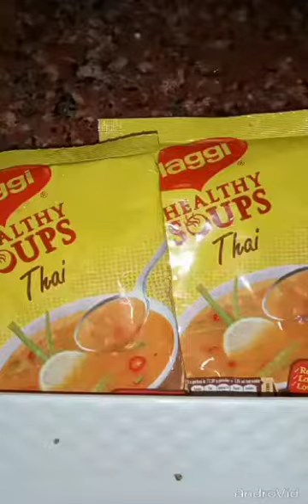soup noodles recipe|| খুব মজাদার স্যুপ নুডুলস রেসিপি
soup noodles recipe|| how to make soup noodles|খুব মজাদার স্যুপ নুডুলস রেসিপি||স্যুপ নুডুলস